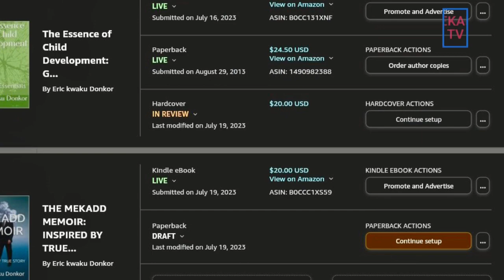PRESIDENT BIDEN !! SHOW US YOUR BANK STATEMENT TO PROVE YOUR INNOCENCE